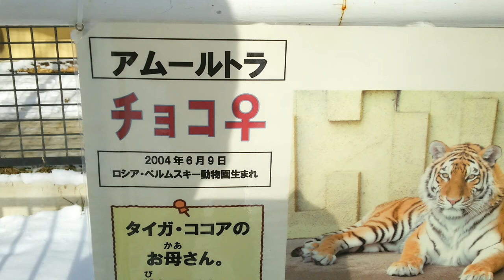アムールトラのチョコです。釧路市動物園、2018年1月4日。ココアとタイガ(故虎)の母親です。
Amour tiger , Choco at Kushiro Zoo. We often use Choco as the abbreviation of Chocolate . Choco is Cocoa's mother.The name of Cocoa means half of Choco. Do you understand this？

関連動画 : これはヤラセでしょ。チョコをチョコと言えない女の子